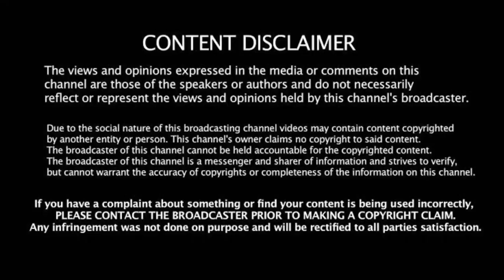அடுத்தடுத்து 3 CSK ஸ்டார் வீரர்கள் விலகல்! தோனியின் புதிய திட்டம்! மரண பயத்தில் மற்ற அணிகள்!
support frd's 🙏